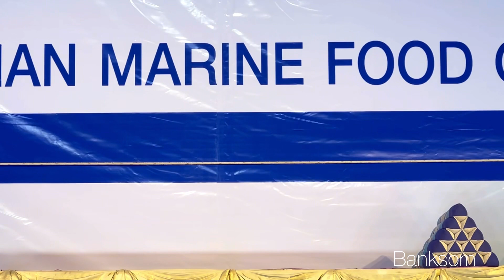แบงค์🤍ปอย เกี้ยวเพลงพม่านิมิตร คู่น้าหลาน อ่อนช้อย งดงาม